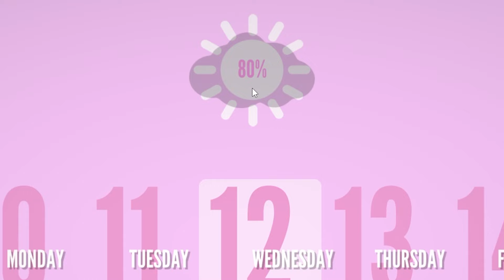จากเหยื่อสู่ผู้ล่า EP 4 (bad decision story) | Lana's Story Mod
ยัยเด็กใหม่มันคิดจะมาลองดีกับเราฮะ

แจ้งเวลาไลฟ์ในไอจี nonghanging งับ

ขอบคุณที่รับชมน้องห้ะหงิงฮะ

โดเหน่ดให้น้องห้ะหงิงได้นะคร้าฟ